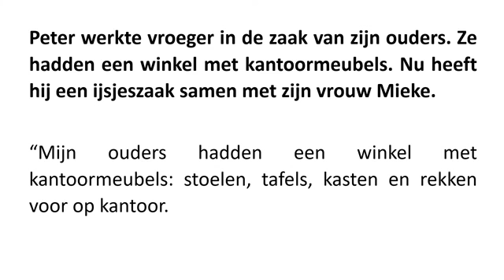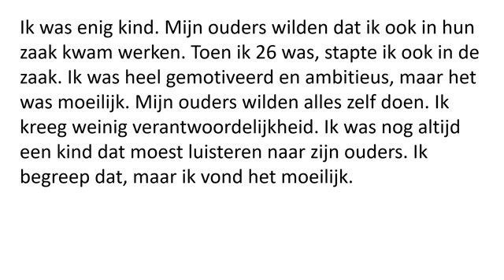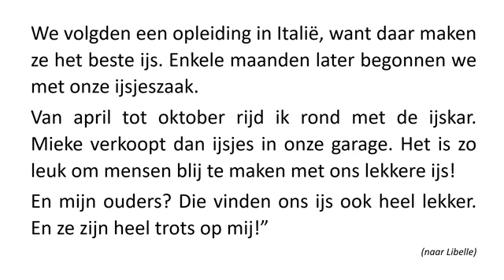Nieuwe job: de ijskar van Peter (OVT - gemiddeld niveau)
Luisterverhaal 'ingesproken door Gwendoline Michiel van CVO Encora.

Alle rechten voorbehouden aan CVO Encora.
Nederlands leren in Antwerpen? Dat kan bij CVO Encora!